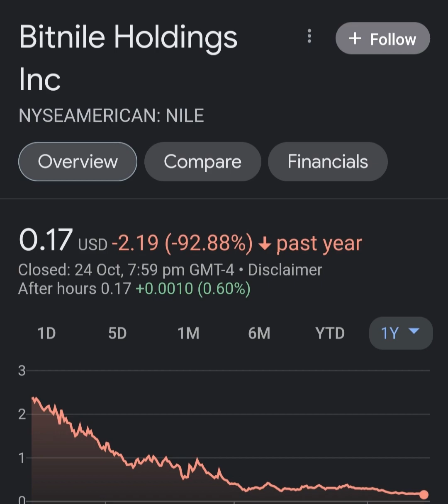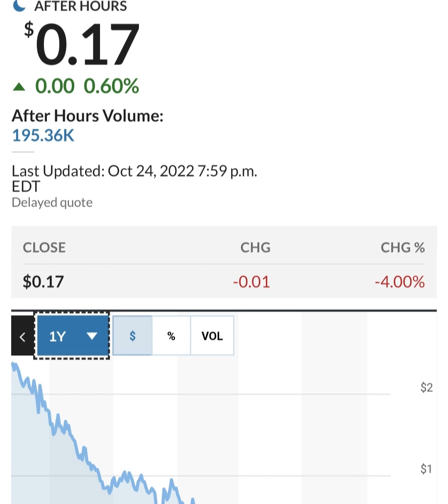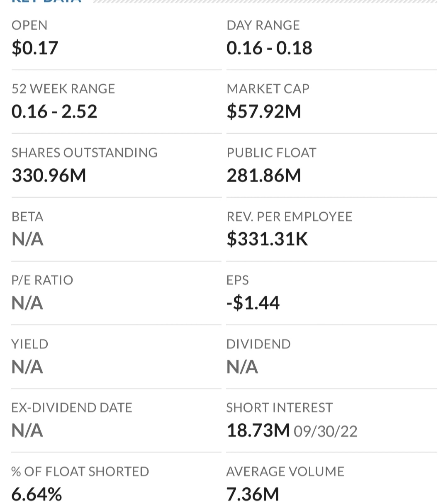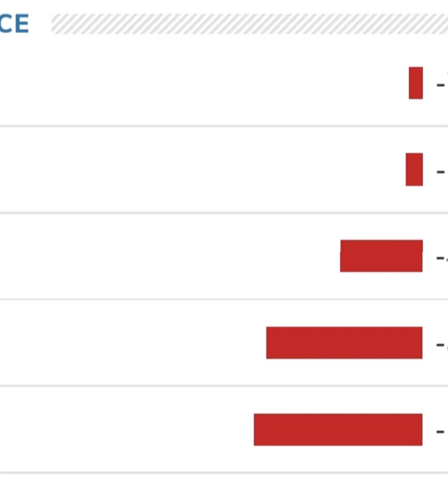🚨 NILE Stock Bitnile Holdings NILE STOCK PREDICTIONS NILE Stock Analysis STOCK MARKET NILE today